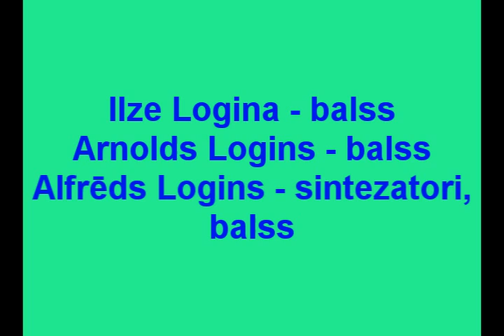The Way Of Lorupe (song by ''Augstsprieguma Līnija''')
Musician ''Augstsprieguma Līnija'' (High Tension Line). Song ''The Way Of Lorupe''. Members of ''Augstsprieguma Līnija'' in this song : Ilze Logina, Arnolds Logins and Alfrēds Logins. For better sound quality listen to our music